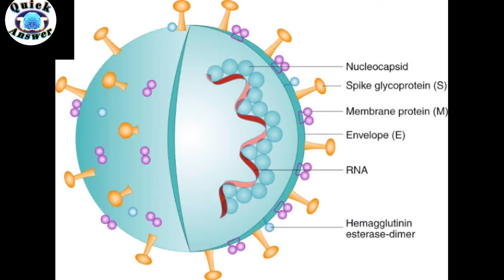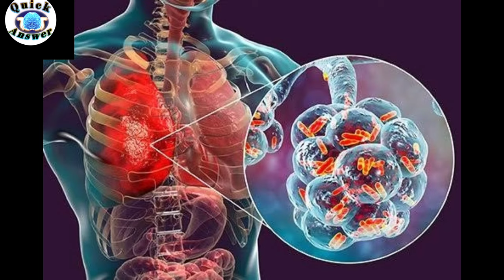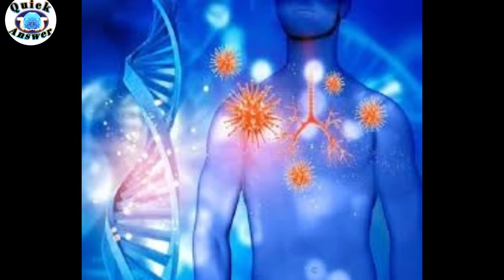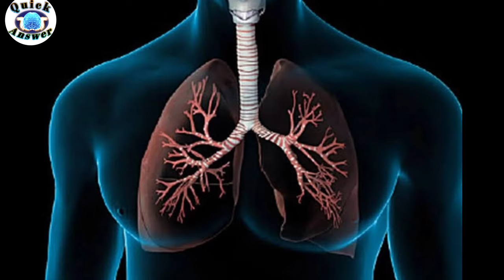lungs Ka ताप corona की प्रतिकृति को कैसे प्रभावित करता है? kis ताप per corona lungs me grow karta h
doston is video mein main aapko pata hai ki bevdo ka tapman coronavirus ki pratikruti ko kaise prabhavit karta hai दोस्तों नई स्थिति से सामने आया है कि ऊपरी और निचले श्वसन नली के नेचुरल टेंपरेचर में डिफरेंस कोना के एप्लीकेशन और उसके बाद इम्यून सिस्टम की सक्रियता को प्रभावित करता है
दोस्तों एक बीएलओएस बायलॉजी नाम की पत्रिका में प्रकाशित अध्ययन में नए कोरोनावायरस सास को भी तो की भर्ती और इम्यून सिस्टम के सेलिब्रिटी पे सिस्टम के एक्टिव होने का आकलन किया गया है दोस्तों इस खोज में वैज्ञानिको नए-नए कोरोनावायरस के संक्रमण के मार्गों की तुलना 2423 में आए सर्च कोविड-19 मारी के वायरस की
एसिडिटी के सैनिक अकबर ने विश्वविद्यालय के स्नातक मैंने कहा कि शहर स्कोर विद और सास कोविड-19 रूप से काफी समानता है दोस्तों यह वायरस प्रोटीन के एक जैसे कैरेक्टर प्रदर्शित करते हैं और दोस्तों हम अनसेल कोई फैक्ट करने के लिए सेम कलेक्टर का यूज करते हैं दोस्तों को साइंटिस्ट के अनुसार 2000 तो 2003 में आई महामारी के वायरस की विशेषता जहां बीमारी की गंभीरता और लोअर रेस्पिरेट्री सिस्टम में सोजन तिवारी दोस्तों इस नए सास को भी 2:00 से नेचर ठाट और रेस्पिरेट्री ट्रैक्ट समय तू फ्री वायु मार्ग प्रभावित होते हैं अर्थात काले का पोर्शन सबसे पहले इफेक्ट होता है
दोस्तों जो कोरोनावायरस है पीथा उस से संक्रमित रोगों के लक्षणों की शुरुआत के बाद संक्रामक थे ऐसे में उनकी पहचान और उनकी कड़ी का को बाधित करना आसान था किंतु इस नए कोरोनावायरस में ऐसा नहीं है दोस्तों इसमें 70 लक्षण प्रकट होते हैं तब तक यह दूसरे के शरीर में फैल जाता है तथा फेफड़ों को ही प्रेक्टिस इफेक्टेड कर
दोस्तों वैज्ञानिकों ने इस इन दोनों वायरस के एप्लीकेशन का प्रभाव रेस्पिरेट्री ट्रैक्ट के टेंपरेचर को जानने के लिए किया उन्होंने एक आर्टिफिशियल रेस्पिरेट्री ट्रैक्ट ली तथा दोनों वायरस का टेंपरेचर नोट किया कि कौन सा वायरस किस टेंपरेचर पर ज्यादा एक्टिव रहता है तो उन्होंने देखा कि नया कोरोनावायरस केर एप्लीकेशन में टेंपरेचर की अहम भूमिका अगर श्वसन नली का तापमान 33 डिग्री होता है तो यह आसानी से अपना एप्लीकेशन कर सकता
तो दोस्तों अगर बॉडी टेंपरेचर 33 डिग्री या उससे कम होता है तो यह अपना रिप्लिकेशन बड़ी तेजी से करता है तथा कुछ ही टाइम में फेफड़ों को संक्रमित कर देता है जबकि पुराना कोरोनावायरस पर टेंपरेचर का कोई प्रभाव नहीं पड़ता इसलिए दोस्तों इस वीडियो को ज्यादा से ज्यादा शेयर कीजिए ताकि है इंफॉर्मेशन सभी के पास जाए और लोग सतर्क हो सके और हम मिलते हैं अगले वीडियो में नमस्कार 🙏🙏🙏🙏